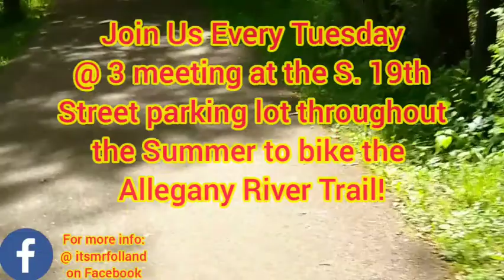Join Us Every Tuesday Over the Summer at the Allegany River Trail! + More Summer Adventures Soon!